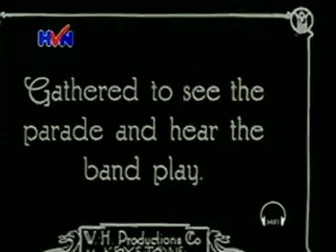Charlie Chaplin's - A Busy Day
A jealous wife is chasing her unfaithful husband during a parade, after he starts to flirt with a pretty woman.